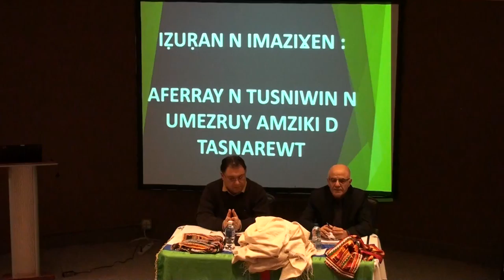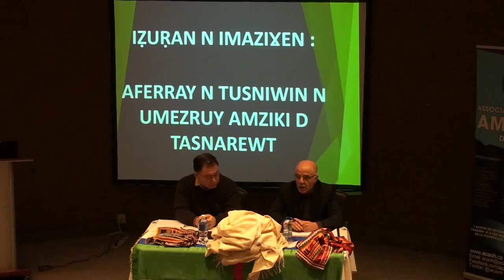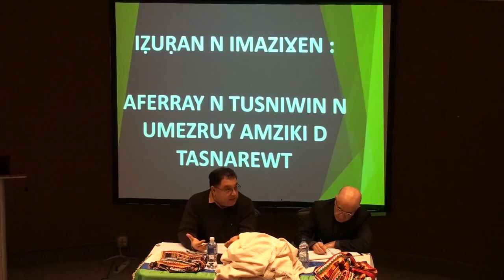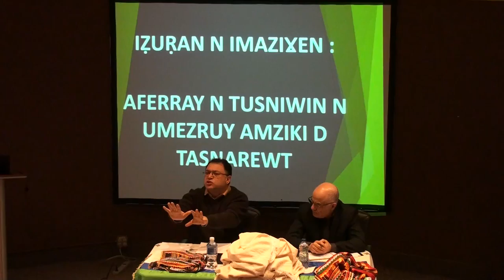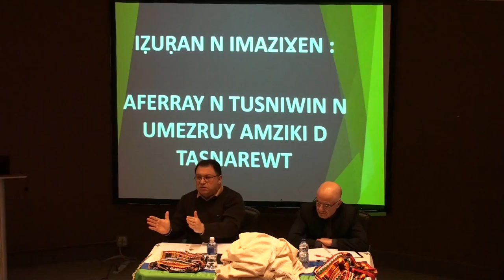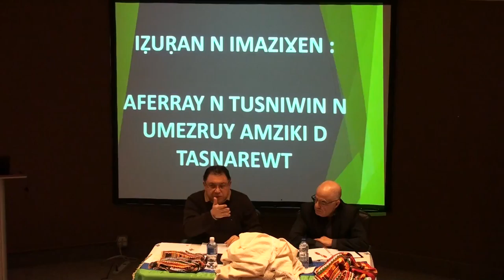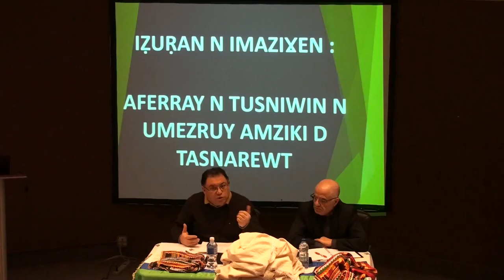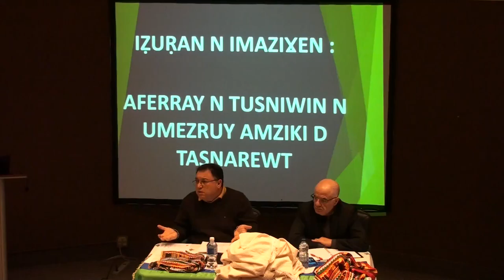01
Conférence de Kamel Khidas - Recherches des racines des amazighs - Partie 01